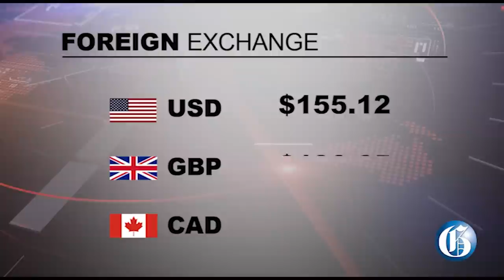THE GLEANER MINUTE: Holness under probe | More SOEs | Ambassador Meade | 73-y-o woman dies in fire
FEBRUARY 15, 2023: The Integrity Commission has referred Prime Minister Andrew Holness to its Director of Corruption Prosecution after concluding that Holness may have influenced the awarding of millions of dollars in Government contracts to the company of a business associate… The Government announced Wednesday the declaration of States of Emergency for Clarendon and St Ann, as well as the Kingston Western Police Division… The Opposition People's National Party is demanding information including the compensation for former army chief Lieutenant General Rocky Meade who has been given an ambassadorship just five months after he declined a controversial posting as Cabinet Secretary… Seventy-three year-old Violet Thomas Smythe was found burnt to death at her home in Crofts Hill District in Clarendon on Tuesday night… IN SPORTS: India defeated West Indies by six wickets in their Group B Game of the ICC Women’s Twenty20 (T20) World Cup at Newlands today.